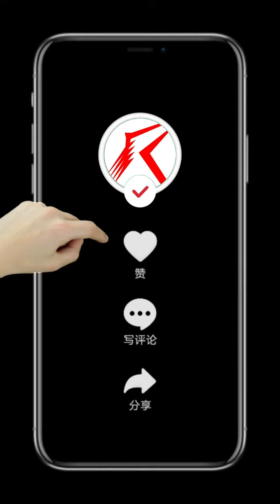不小心中招了？不妨看看葡萄牙卫生局怎么说...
关注订阅葡萄牙宝马街，每天编译葡萄牙相关中文资讯！